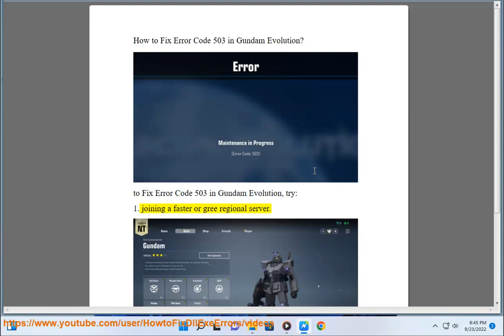Fix Error Code 503 in Gundam Evolution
Here's how to Fix Error Code 503 in Gundam Evolution.